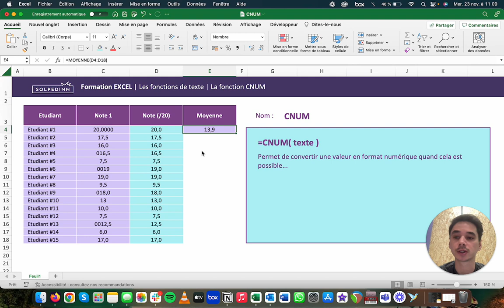La fonction CNUM - Tuto Excel